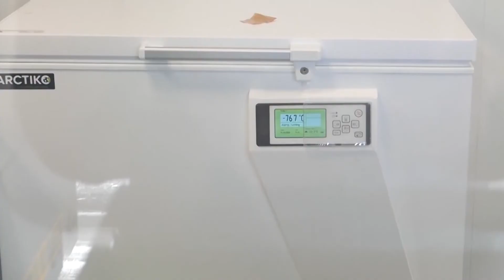TV Telemark - BRZI TESTOVI ČESTO NEPOUZDANI U SLUČAJU STELT OMIKRONA 09 02 2022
Virusolog Tanja Jovanović kaže za RTS da je primećeno da ima nešto više lažno negativnih antigenskih testova u slučaju nove, stelt podvarijante omikron soja. Ipak, ne očekuje novi, šesti talas epidemije, jer se kod stelta ne radi o novoj varijanti virusa, već o podvarijanti omikrona.